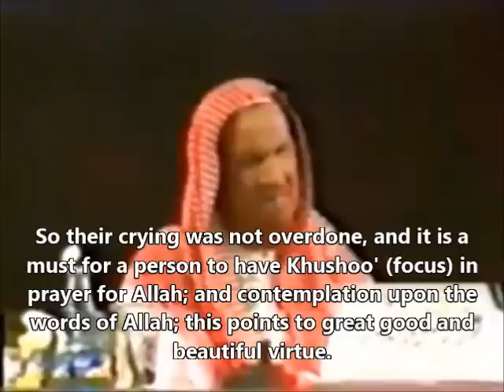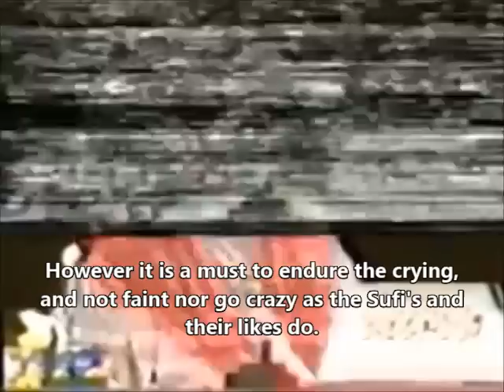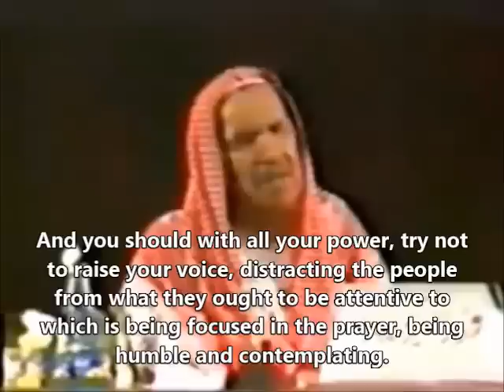The Sunnah Way Of Crying - Shaykh Abdul Aziz Bin Baz